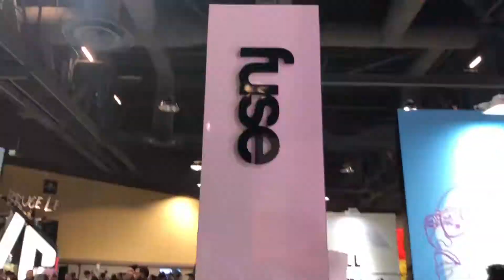ComplexCon 2018 Sizzle Reel